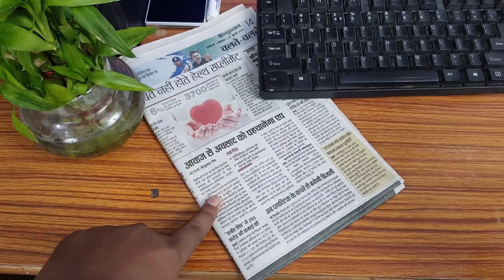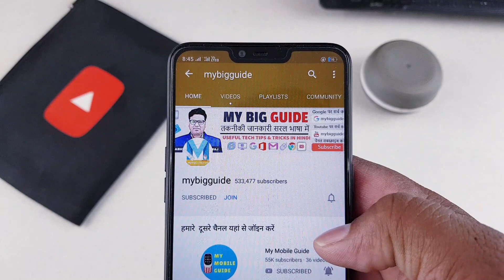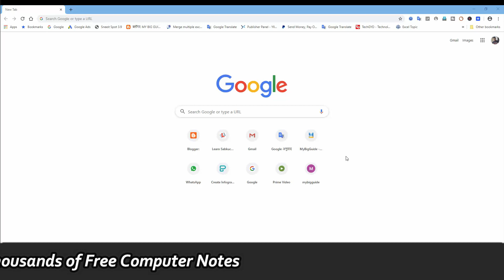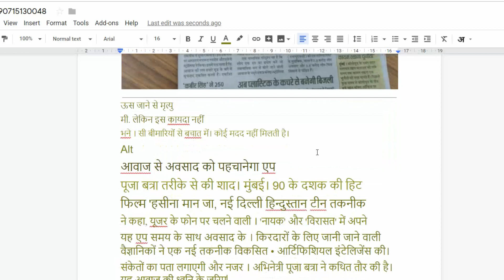Jpg to Word Converter Online Free Editable - Computer Tips & Tricks Everyone Should Know Hindi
Jpg to Word Converter Online Free Editable - Computer Tips & Tricks Everyone Should Know Hindi is video mein hum sikhenge ki Kaise aap ek image ko text Mein convert kar sakte hain aur  aur usme likhe Hue text ko kaise edit kar sakte hain is video mein Hamein bahut behtarin aur free free image to text editor ke bare mein baat Karne Wale Hain Jo aap ke bahut kaam aayega

We always provide usful content on the My Big Guide channel, here MS Excel tips and tricks, and tips and tricks for MS Word, and Internet tips and tricks, along with the computer related Useful Information Simple language available in Hindi You can visit our website for more information.